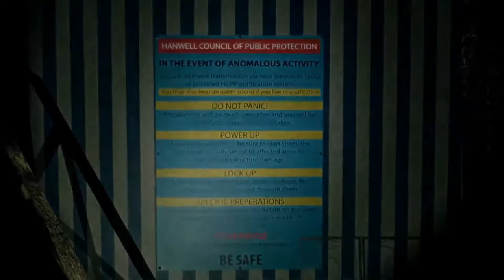Welcome to Hanwell - FIRST Gameplay Demo (New Open World Horror Game) 2017